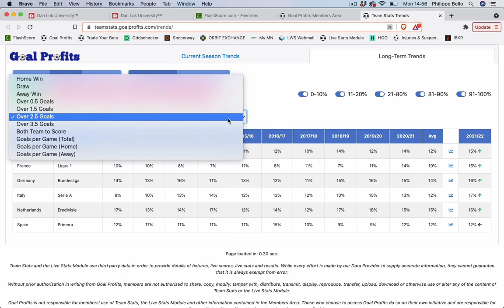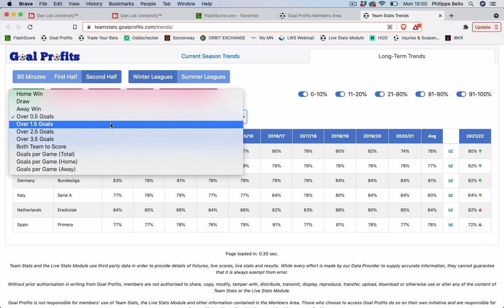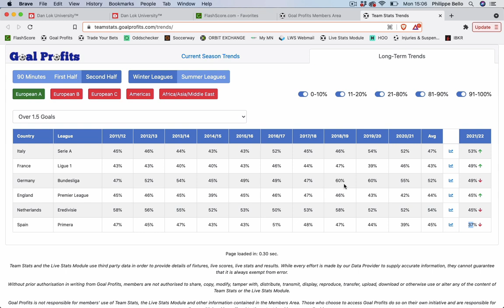Analyse des grands championnats à la mi saison - Mieux parier sur la seconde partie de saison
La mi-saison est le moment idéal pour analyser les championnats. Il est important de savoir s'il y a un excès ou un manque de but dans tes championnats favoris sur la saison en cours. Car cela aura un impact sur tes gains et tes pertes dans les paris sportifs.

BONUS

CONTACTER PHILIPPE